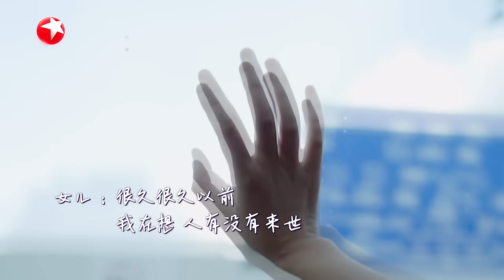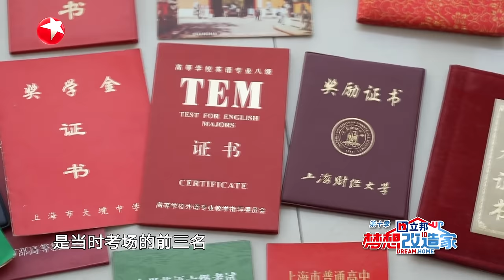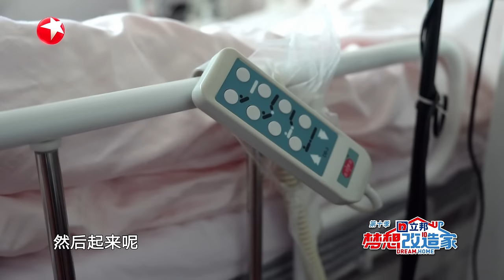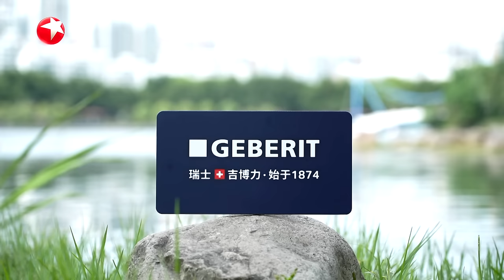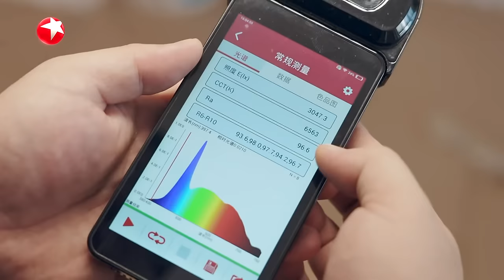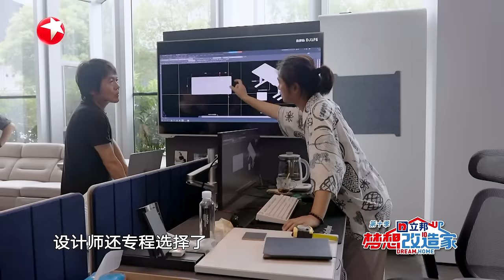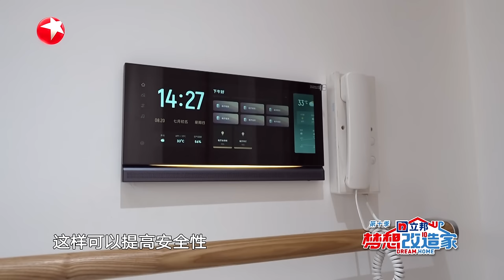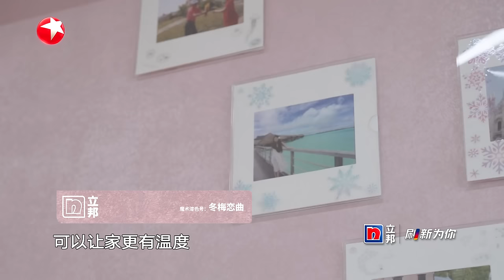【梦想改造家10】上海70岁母亲照顾渐冻症父女30年 年久失修的房屋能否变成无障碍的幸福居所？ | 梦想改造家10 EP02 |【SMG上海电视台官方频道】| Full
【简介】
《梦想改造家》是由东方卫视打造的一档家装改造节目，每期节目聚焦一户有住房难题的家庭，并委托设计师在有限时间里使用有限的资金为其房屋进行“爱心改造”。
门外是梦想，门内是生活。《梦想改造家》第十季回归，携手设计师们，寻人间百态，造千家房屋，亮万家灯火。